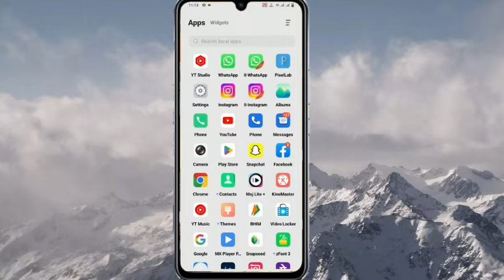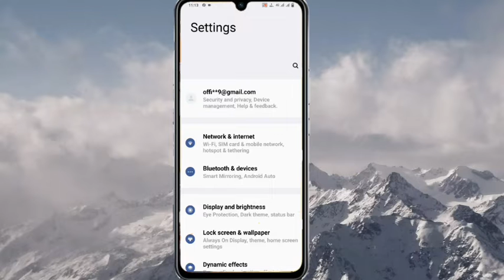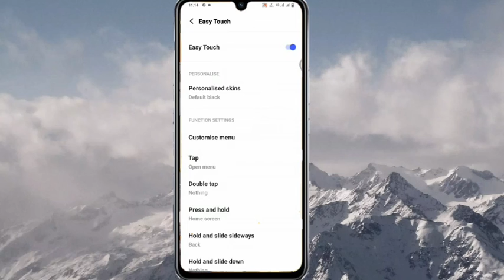Vivo Y35 Easy Touch Features Use Kaise Karen || Easy Touch Enable Kaise Karen On Vivo Y35 | in Hindi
नमस्कार दोस्तों मेरा नाम है किशन और स्वागत है आपके अपने यूट्यूब चैनल टेक विथ शर्मा में आज की इस वीडियो में मैने आप लोगो को बताया है कि आप लोग अपने फोन में ईजी टच का यूज कैसे कर सकते हैं फुल स्टेप बाय स्टेप इन हिंदी बाय टेक विथ शर्मा

how to enable easy touch on vivo y35 in hindi

App Link✓✓✓✓